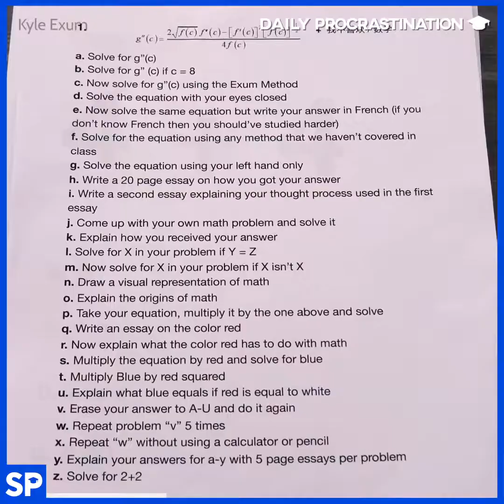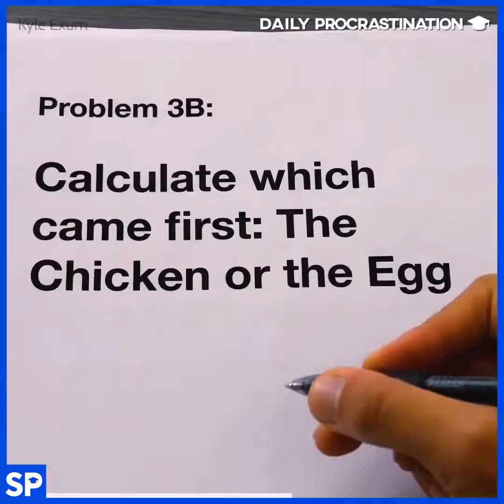An accurate depiction of exams | Student Problems